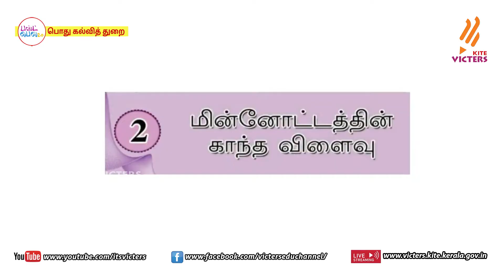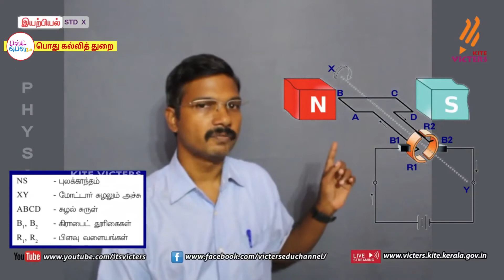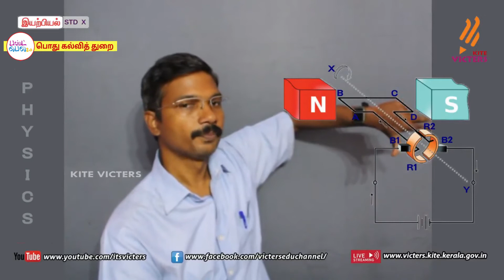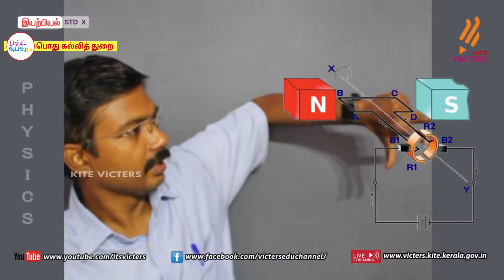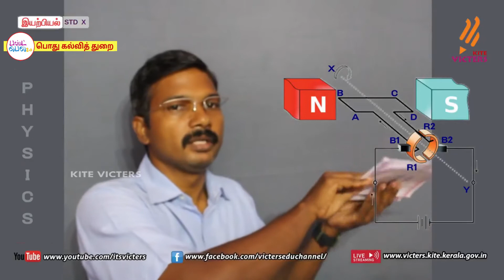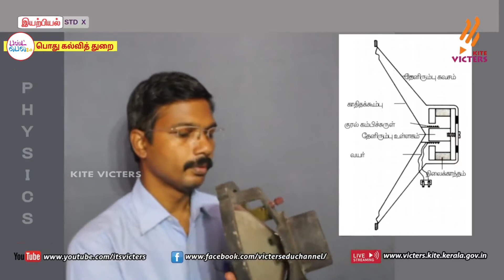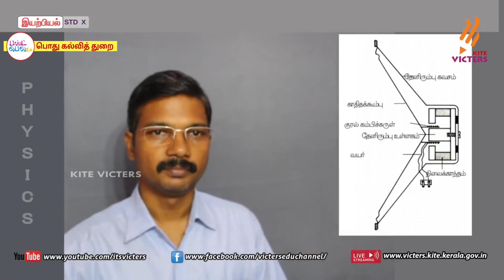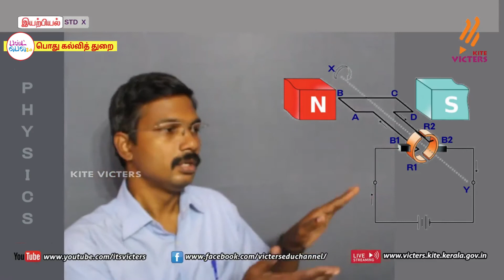FB2 KITE Palakkad STD 10 Physics Chapter 2 Episode 11 First bell 2 Tamil medium பஸ்ட் பெல் 2